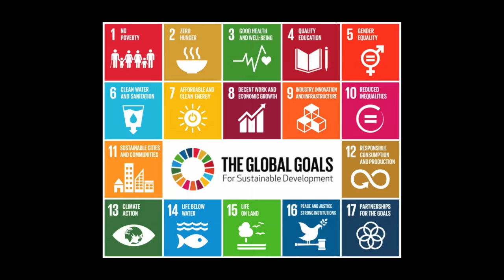SDG3 GOOD HEALTH AND WELL BEING – Raveej Suri, Nokia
Sound bite on SDG10 from Broadband Commission from Sustainable Development Commissioner, RAJEEV SURI, President and CEO, Nokia.